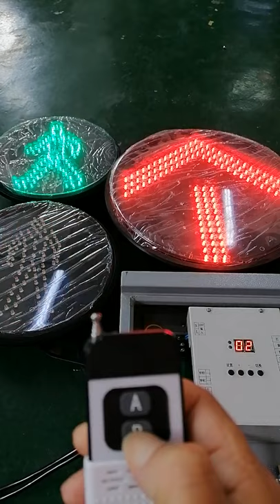Wireless traffic signal controller